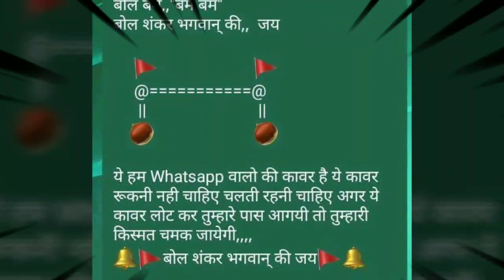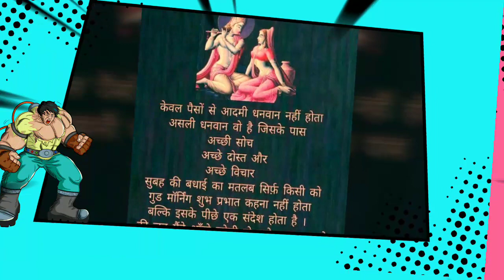Shradhanand colony MANGAL BAZAAR ROAD डाक कावड